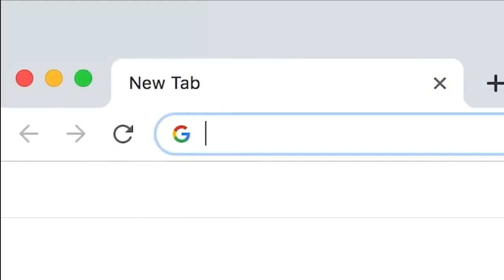Roti Ware Stephen F Austin 2019-2020 Highlight Montage